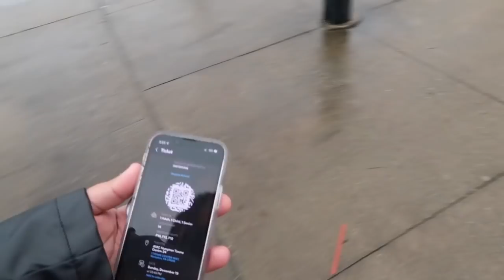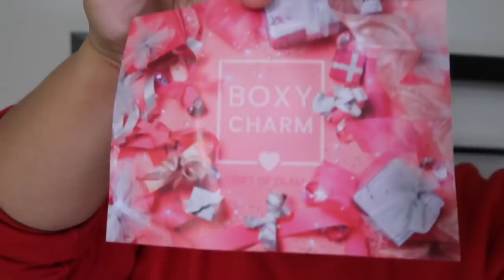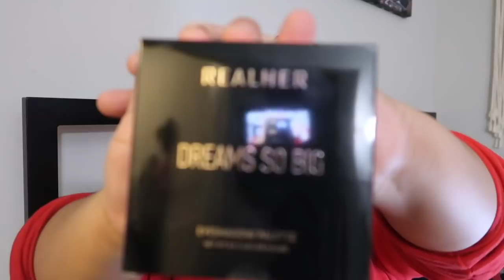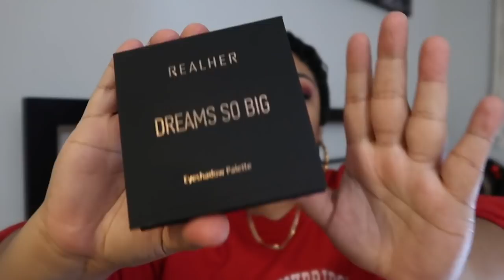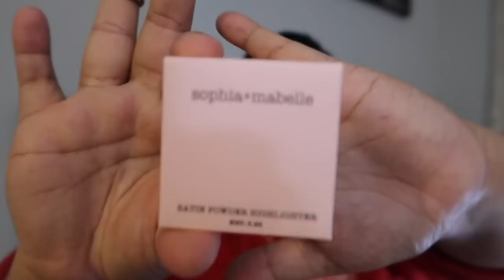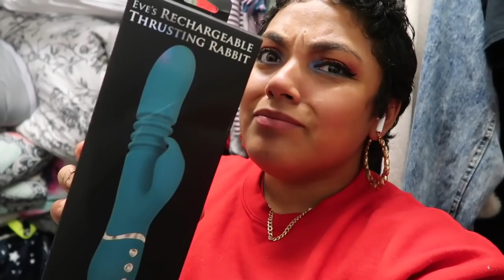Serious talk | Shopping for gifts for my kids | Boxy charm unboxing |Vlogmas Day 19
Hampton,VA 23666